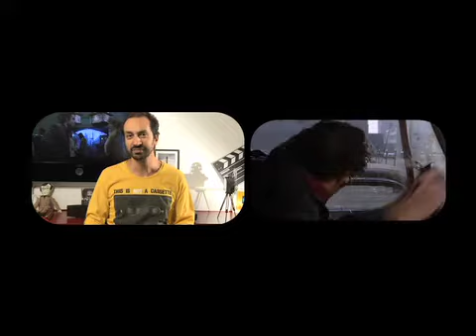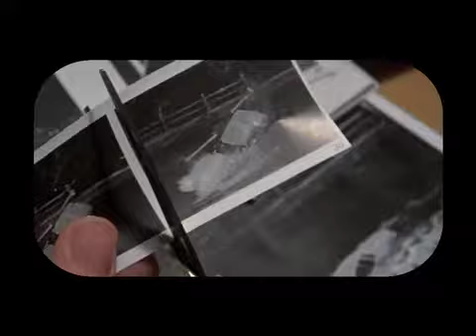Cult Movie - Um Tiro Na Noite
O crítico Marcelo Janot comenta o filme de Biran de Palma estrelado por John travolta.